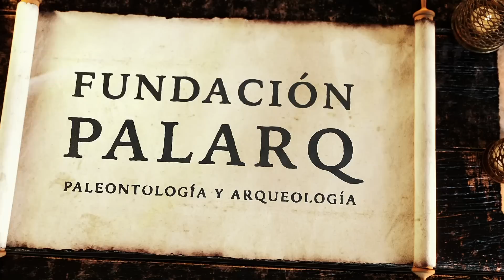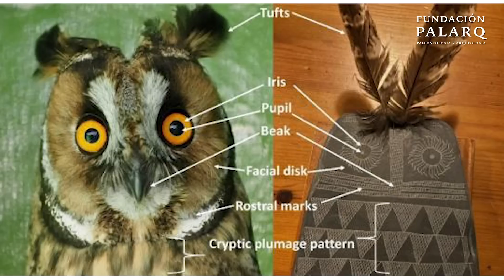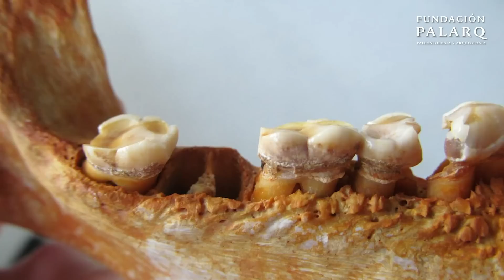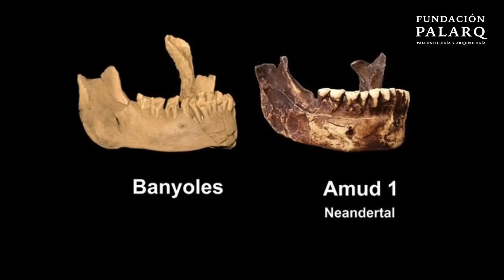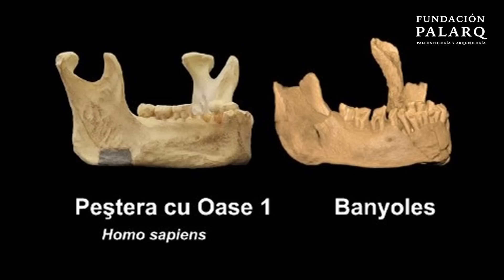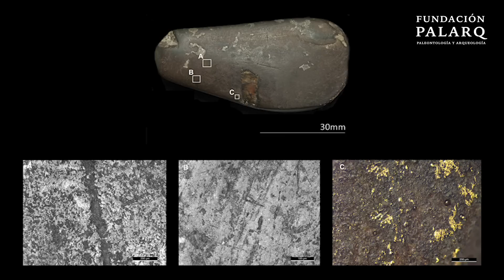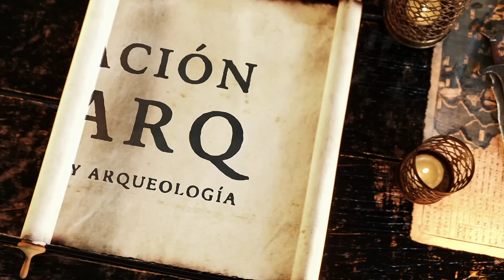El perro doméstico más antiguo de Europa (17.000 años) | Noticias Arqueología y Paleontología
Hoy volvemos a hacer un recopilatorio con las últimas noticias de Arqueología y Paleontología. Unas noticias que también podrás encontrar en nuestra web

0:00 Introducción
0:34 Los antiguos americanos ya cazaban elefantes hace más de 12.000 años en Chile
1:10 El perro doméstico más antiguo de Europa vivió en el País Vasco hace 17.000 años
2:05 No eran ídolos rituales, sino búhos de juguete de hace 5.000 años
3:13 El sarro prehistórico revela la evolución de nuestra dieta
4:46 Científicos norteamericanos y españoles publican que el Sapiens más antiguo de Europa es la mandíbula de Banyoles
6:46 Espectacular hallazgo en Inglaterra: un collar medieval de oro con 1.300 años de antigüedad
8:10 Sorpresa arqueológica en el castillo de Alcalá: una torre desvela las reformas cristianas
8:59 Lascas de sílex delatan a cazadores de hace 300.000 años
9:37 Una severa sequía llevó a Atila y a los Hunos a atacar el Imperio romano
10:28 Descubren restos de oro en unas herramientas de Stonehenge de hace 4.000 años